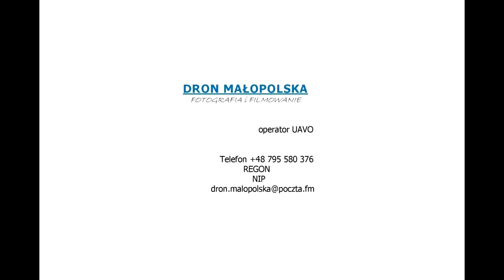Dron nad lotniskiem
Oczywiście wszystko było uzgodnione :)